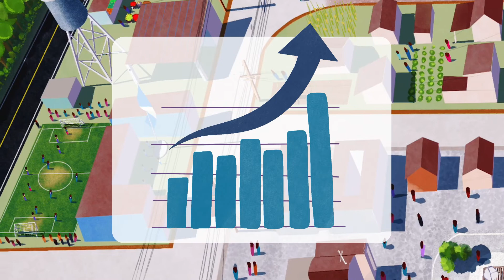#1 Plan Operativo Anual de Seguridad Alimentaria y Nutricional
🔘El Plan Operativo Anual de Seguridad Alimentaria y Nutricional (POASAN) es una herramienta que permite programar y monitorear las intervenciones del Gobierno de Guatemala para fortalecer la Seguridad Alimentaria y Nutricional del país